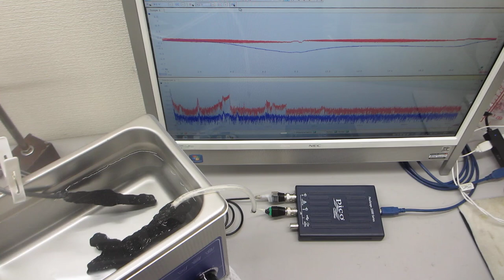超音波プローブを利用した音圧測定実験ーー超音波洗浄器 40kHz 100Wーー（超音波システム研究所）